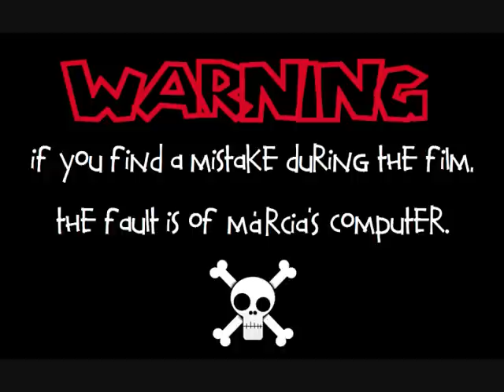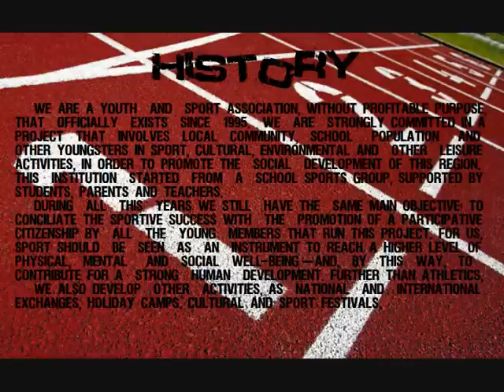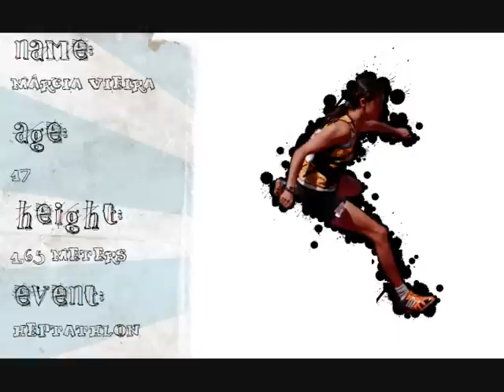Portugal - "Clube de Desporto C+S de Lavra"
This is the video of the Portuguese team with which they participated in the Transnational Youth Initiative of Youth in Action European Program "Stretch you multicultural mind, stretch your body" organized by the greek team "Skakistikos Omilos Panoramatos".